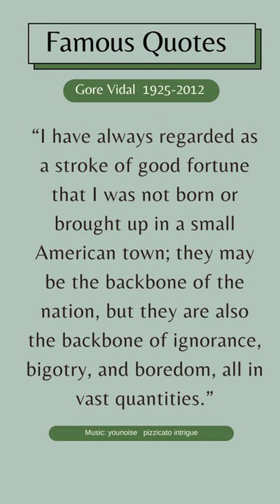Famous Quotes: Gore Vidal 11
gotta' get rid of the electoral college

Eugene Luther Gore Vidal was an American writer and public intellectual known for his epigrammatic wit, erudition, and patrician manner. Wikipedia